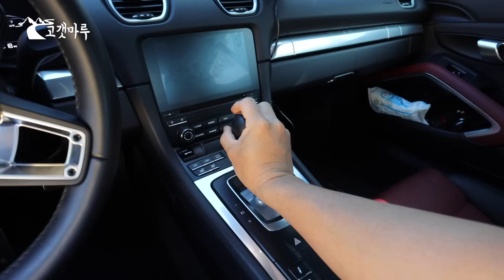포르쉐 718 카이맨 S Porsche Cayman [차량리뷰] 이민재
영상제작에 도움을 주시고자 하시는 분의 순수한 마음의 후원 감사히 받습니다.
카카오뱅크 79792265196 유병우

*도움주신 분
로고송
Composed by 유병익
Mixed by 김창욱